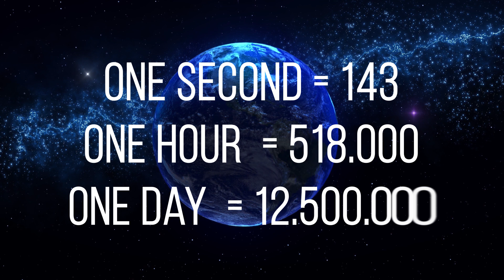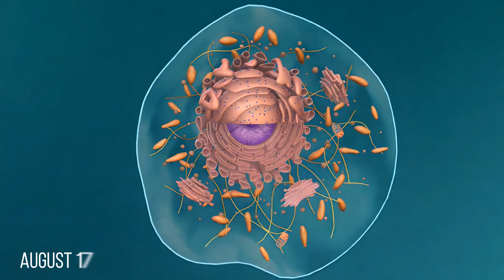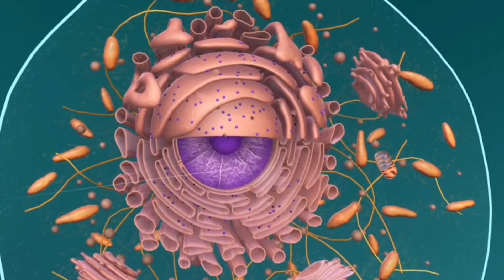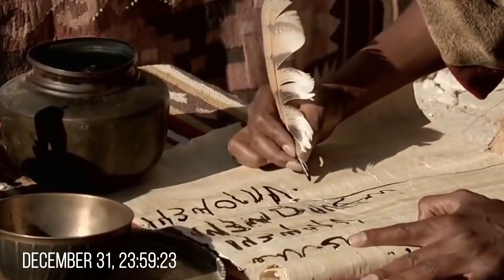1 Year: Witness Earth and Life Evolution | Amazing Journey to Ancient Earth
According to scientists, our planet is currently over 4.5 billion years old. And for most of this time, it was practically lifeless. Very little time has passed since the appearance of dinosaurs and, especially, people. If we take the entire time of the Earth's existence as one year, we will see how small this period is. In today's issue, we will try to conduct such an experiment and clearly show how insignificant the role of humanity is in the history of this world. Evolution of Earth and Life in 1 Year. Amazing Journey to Ancient Earth